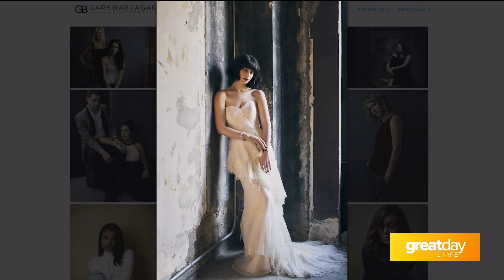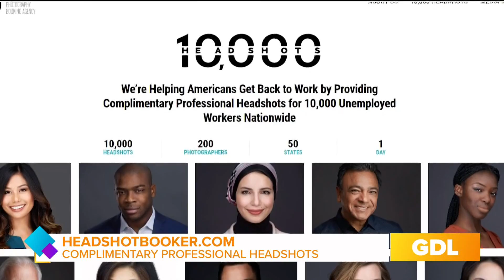Photographers providing free head shots to help unemployed people